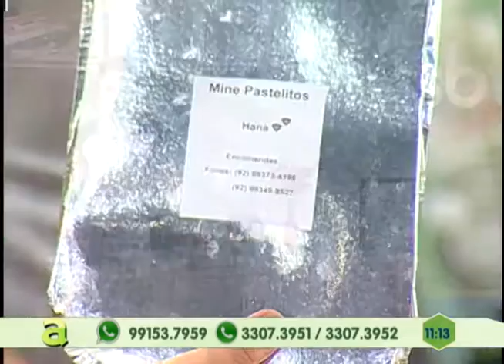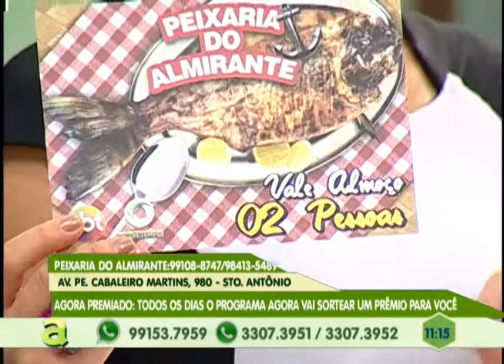Programa Agora de segunda a sexta, no canal 10 TV Em Tempo